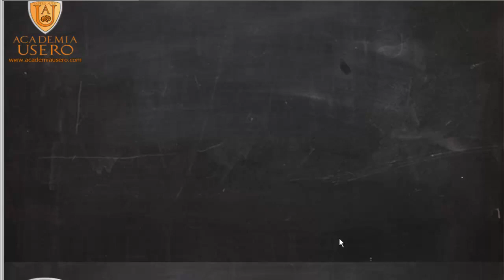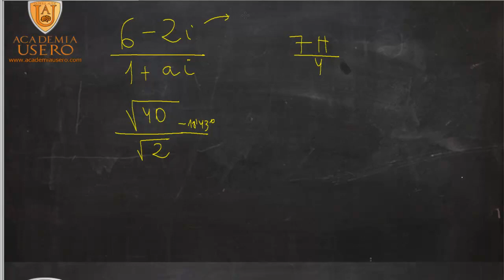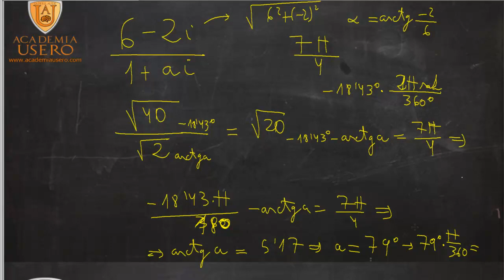Centro de Formación Usero Estepona Calcula a para que número complejo sea Matemáticas 1º Bach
Calcula a para que un número complejo tenga solo parte real, solo parte imaginaria, su módulo tenga un valor determinado o su módulo valga un ángulo determinado: dependiendo de lo que nos pidan, es más fácil hacerlo en forma binómica o en forma modular.
UD06 Números complejos
Matemáticas 1º Bachillerato Ciencias y Tecnología
Academia Usero Estepona
Centro de Formación en Estepona